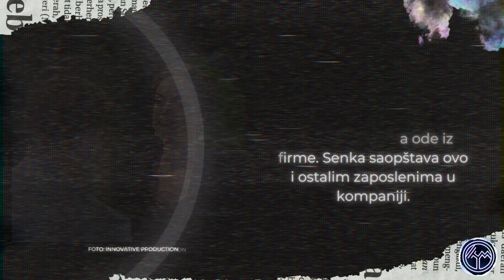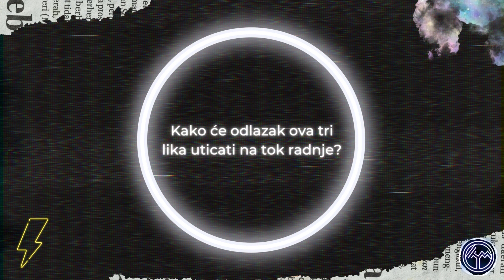Igra sudbine 805. epizoda – Tri rastanka na horizontu! Oproštaji i novi počeci! (sadržaj epizode)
U sredu 6. septembra u 20h na televiziji Prva pogledajte premijernu 10. epizodu 6. sezone, odnosno 805. epizodu serije Igra sudbine.